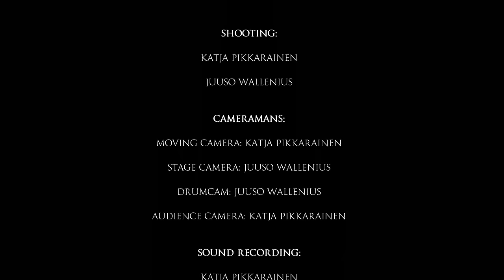In The End There's Nothing Live At Youth Café Bysis 2015 (Full Concert)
0:00 - Intro
0:35 - Early Grave
3:14 - Webcam
7:23 - Bloodsucker (cover)
11:34  - Pool Side Bloodshed
14:00 - Suicide
20:44 - Lucretia My reflection (cover)
25:42 - King of Rock’N’Roll (cover)
30:06 - Kill My Self Right Here